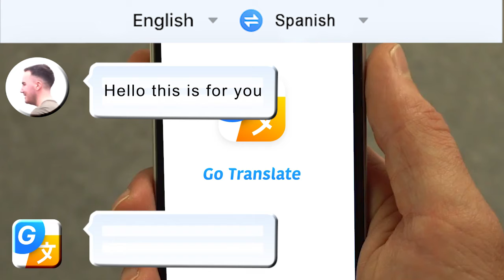0712 翻译 G 有水印